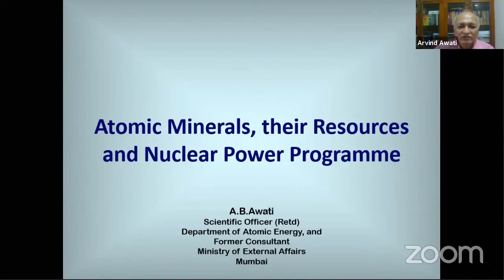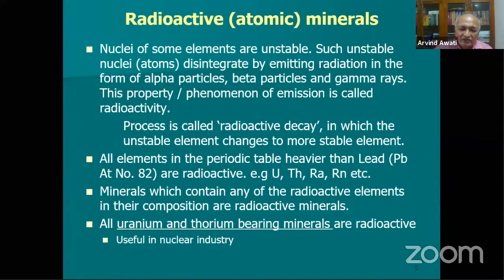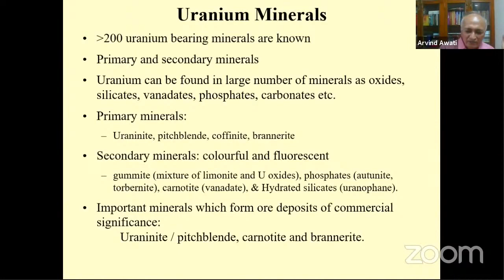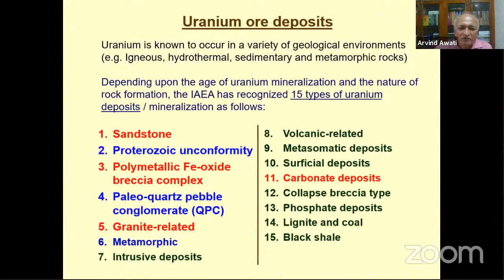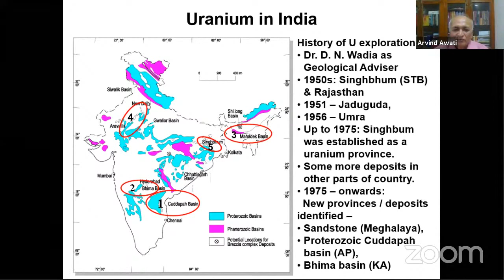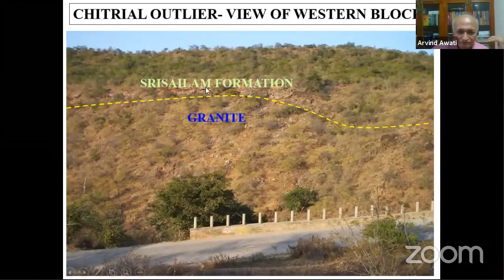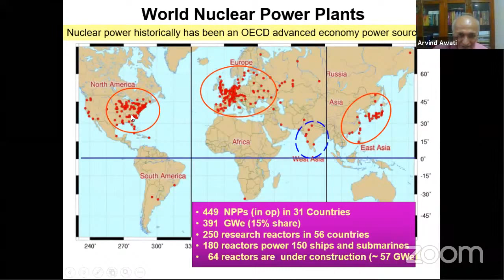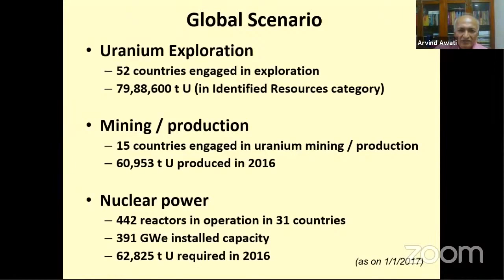#2 Earth Science Week 2020: Atomic minerals, their resources & nuclear program by Mr Arvind Awati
Atomic minerals, their resources & nuclear program.
By: Mr Arvind Awati
Strategic Minerals is a very important aspect of  Earth Sciences from a security and energy perspective.  Senior scientist Arvind Awati is sir ex-Department of Atomic Energy and ex-Member of the Uranium Group of IAEA, Vienna will enlighten us on the importance of uranium, thorium and other minerals from Indian strategic and energy perspective ,their global resources, Indian deposits and related geological systems and uranium mining in India. Do Join us to learn more on this currently very relevant topic.
14-Oct-2020.